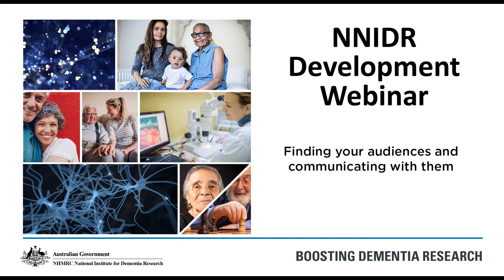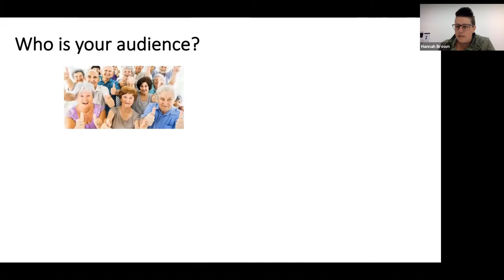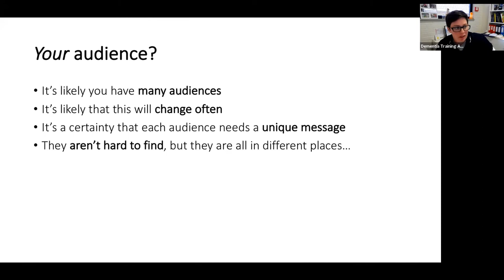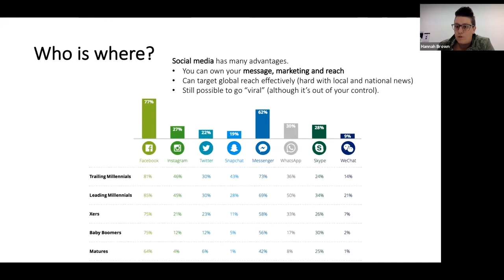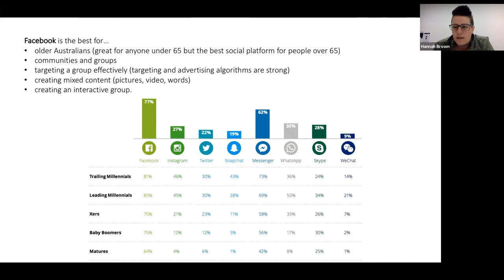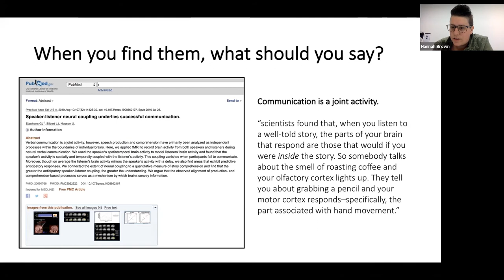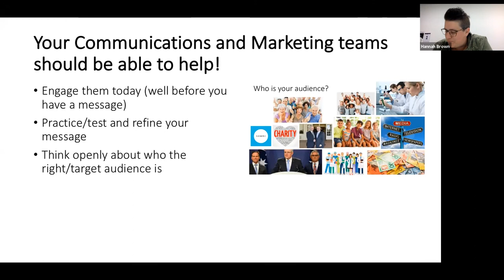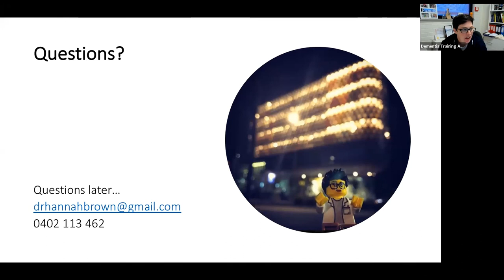NNIDR Development Webinar Series: Finding your audiences and communicating with them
Find your audience and increase your impact. In this webinar, leading science communicator and Chief Storyteller at the South Australian Health and Medical Research Institute, Dr Hannah Brown, shares her insights on finding your key audiences and communicating with them.

Chaired by Dr Ashleigh Smith (University of South Australia), co-Chair of the NNIDR Accelerator Group and NHMRC-ARC Dementia Research Development Fellow.